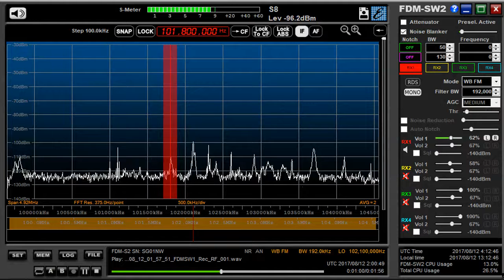101 8 MHz Radio 101 8 FM Aug 12 2017 0153 UTC